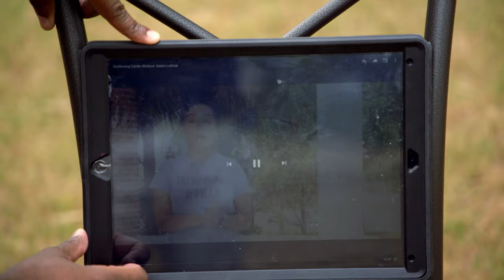'We Were Just Taking a Break!' Best Workout Fails 🏋️ Wife Swap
These moms are not ready to feel the burn.

Taking on hot-button issues like politics, classic, race and gender, Wife Swap finds out what happens when two very different families trade spouses for two weeks.